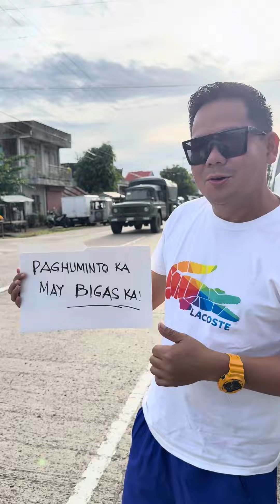KAPAG HUMINTO KA, MAY BIGAS KA Part 2. plus isang Dakot challenge plus bunos round.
KAPAG HUMINTO KA, MAY BIGAS KA Part
 2. plus isang Dakot challenge plus bunos round.